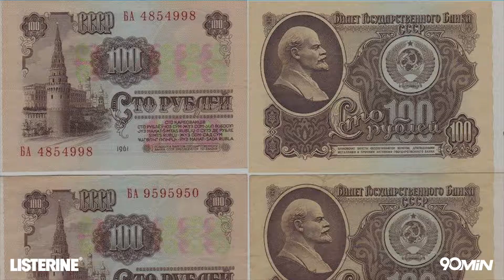Você Sabia? - Estádios da Copa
Você sabia que as obras dos estádios também causaram muita polêmica na Rússia?!